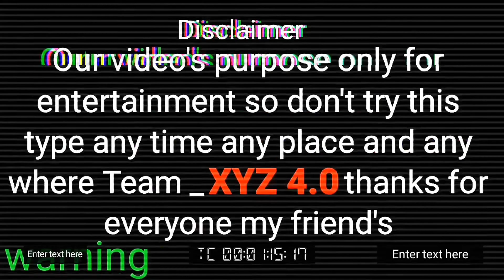Will Survive The Matki ?|| Matki Vs Skyshort Experiment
matki vs Skyshoot experiment

will survive the matki